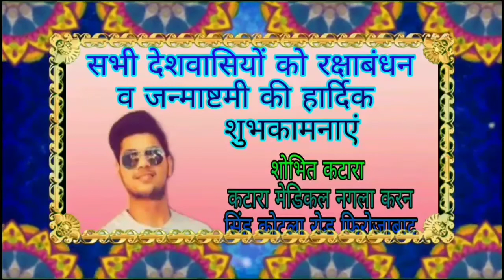भारतीय किसान यूनियन लोक शक्ति के सदस्यों ने फिरोजाबाद जिला अधिकारी को सौंपा ज्ञापन